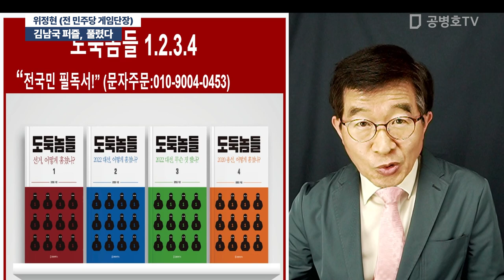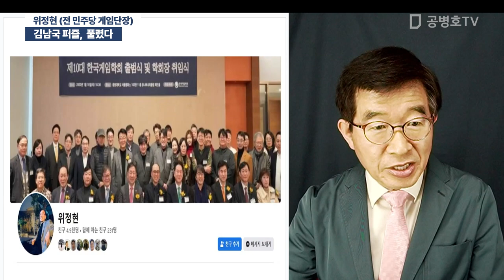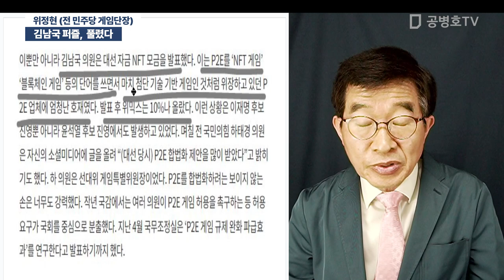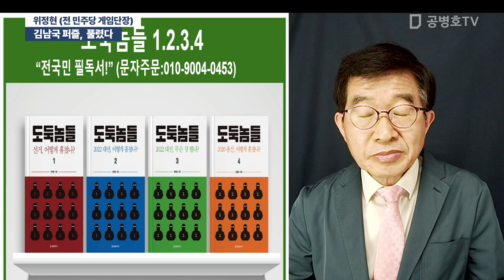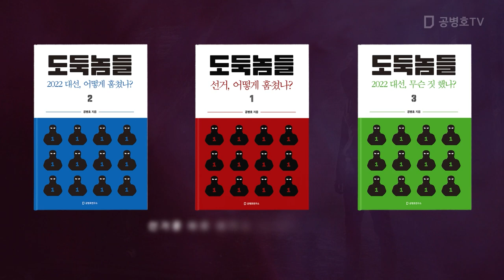김남국 퍼즐, 풀렸다 / 위정현 (전 민주당 게임단장) [공병호TV]